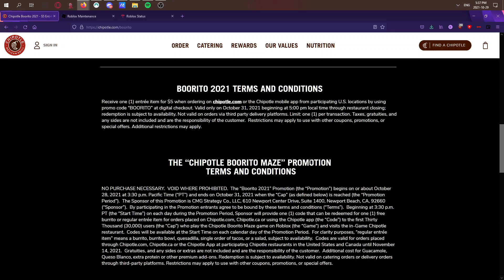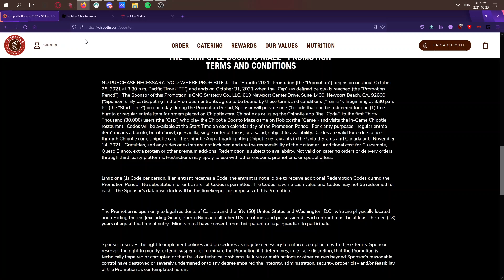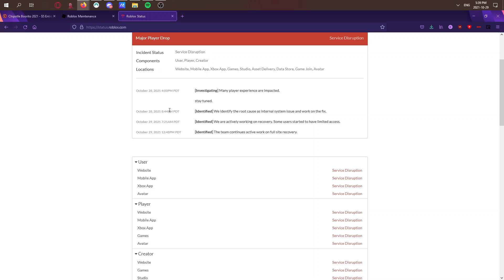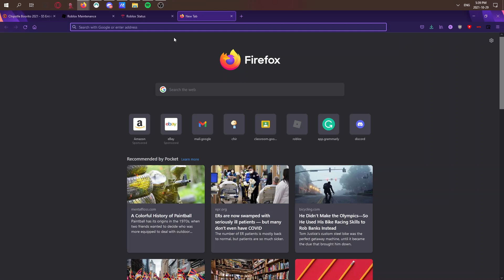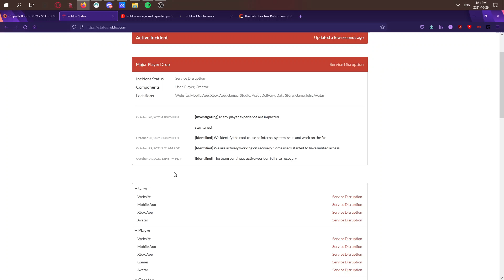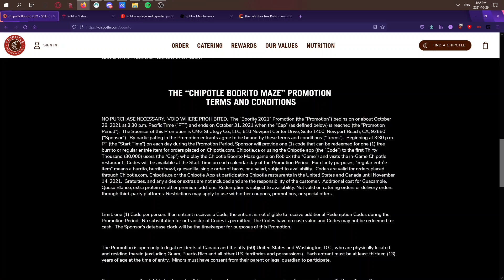Roblox Down For 20 Hours?????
Today I decided to talk about the Roblox servers being down for around over 20 hours. This started on October 28th at 7pm EST and is still being fixed as of uploading (5:50PM)